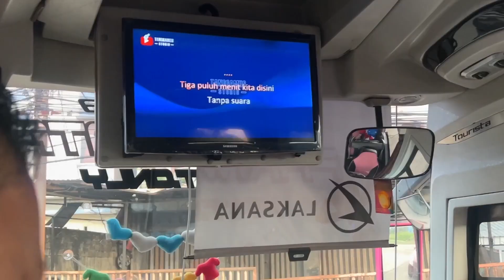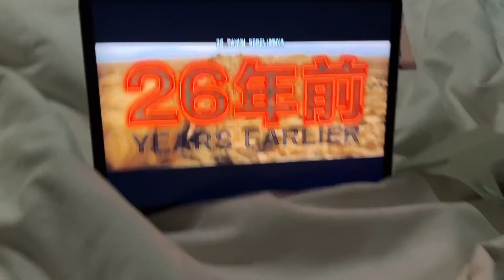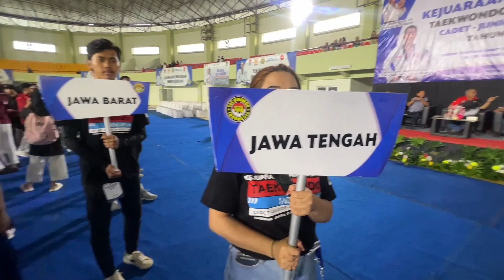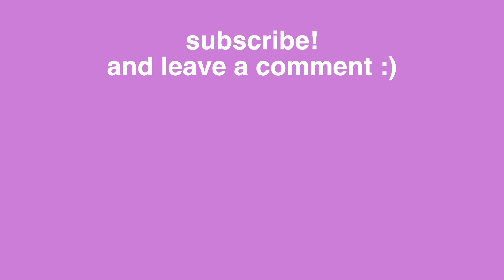kejurnas banten vlog! (part 2)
kejurnas taekwondo banten 2022

xxmiquela